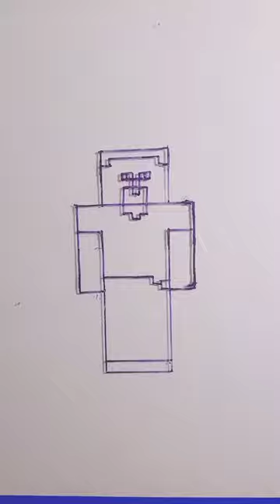Minecraft character steve glass painting